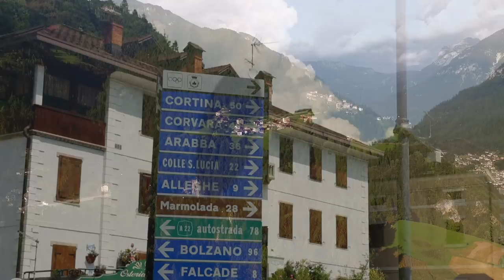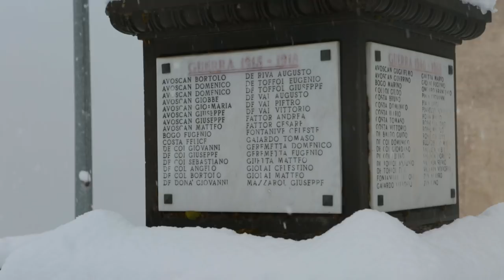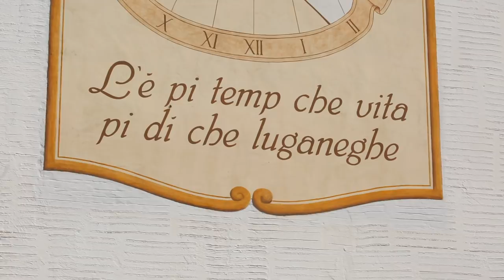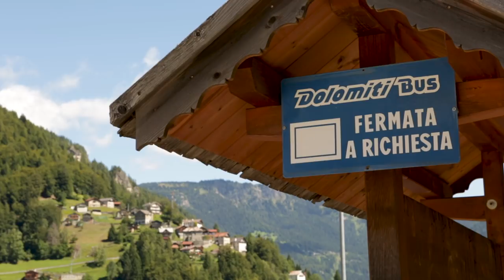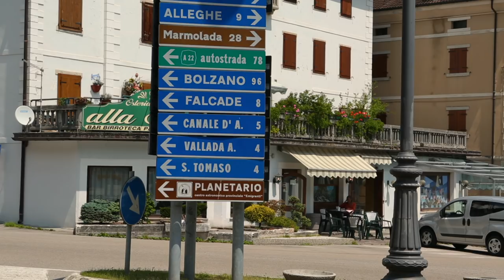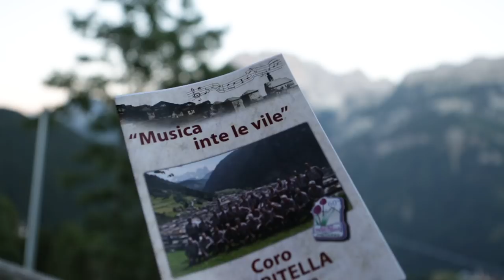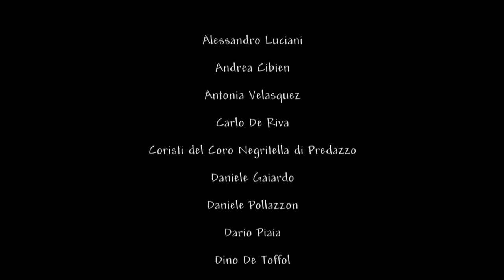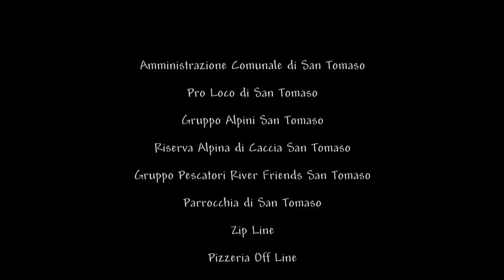San Tomaso Agordino, un paese tra ieri, oggi e domani (21 capitoli)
Gli abitanti di questo piccolo borgo montano ci raccontano il loro paese, facendoci ripercorrere la sua storia fino ai giorni odierni attraverso ricordi e aneddoti.

CAPITOLI _______________________________________________

01 - INTRODUZIONE   _ 00:05
02 -  LE ORIGINI _ 03:04
03 - L'EMIGRAZIONE _ 04:13
04 - IL DOPOGUERRA _ 07:12
05 - L'ECONOMIA DEL TEMPO _ 08:29
06 - L'ALPEGGIO _ 11:24
07 - IL BELLO DI SAN TOMASO _ 14:07
08 - FLORA E FAUNA _ 18:07
09 - IL PAESE E LE CASE _ 19:31
10 - SPORT E ATTIVITA' _ 21:09
11 - TRADIZIONI E SAGRA _ 25:06
12 - LE DIFFICOLTA' LOGISTICHE _ 27:16
13 - I GIOVANI _ 30:54
14 - IL LAVORO _ 33:31
15 - IL CALO DEMOGRAFICO _ 37:11
16 - LE INIZIATIVE PER IL RILANCIO _ 38:43
17 - L'IMPORTANZA DELLE ASSOCIAZIONI _ 40:39
18 - potenzialità di sviluppo: L'AGRICOLTURA _ 43:44
19 - potenzialità di sviluppo: IL TURISMO _ 49:23
20 - OSPITALITA' DIFFUSA _ 55:33
21 - SPERANZE PER IL FUTURO - 58:57

Un racconto comune a molte realtà italiane e metafora dell'Italia intera, in cui le straordinarie ricchezze naturali e culturali si scontrano con problematiche attuali legate al lavoro e allo spopolamento.

Problemi per cui si propongono però anche delle soluzioni, attraverso le iniziative di rilancio in atto e il confronto sulle idee per una ripresa economica sostenibile.

CREDITS ___________________________________________________________

SAN TOMASO AGORDINO
Un paese tra ieri, oggi e domani

Documentario  - 2017

Idea e soggetto di
Tommaso Brugin

Regia di
Tommaso Brugin e Giacomo Ravenna

Organizzazione di
Marco Rossi

Testi di
Marco Destro

Musiche originali di
Paolo Fornasier

Voce di
Paolo Franciosi

DOCUMENTARIO, COLORE, 64' - ITALIA 2017

Per informazioni

Documentario realizzato nell'ambito del progetto "Fotogrammi Veneti, i giovani raccontano" promosso dalla Regione del Veneto e co-finanziato dal Comune di San Tomaso Agordino.